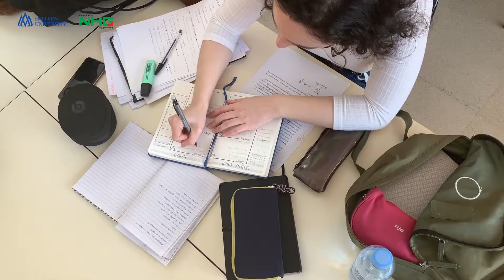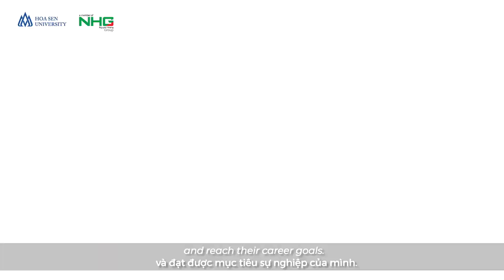BUSINESS ADMINISTRATION MAJOR OF HOA SEN PLUS PROGRAM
Business Administration is one of the three majors of Hoa Sen Plus program. In this course, you will be equipped with professional skills and competencies for the competitiveness of globalization.